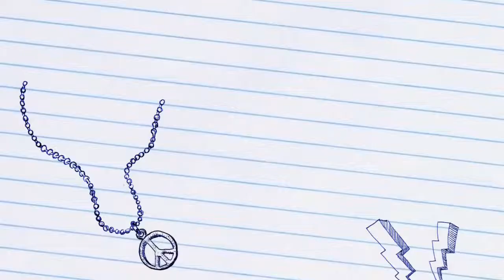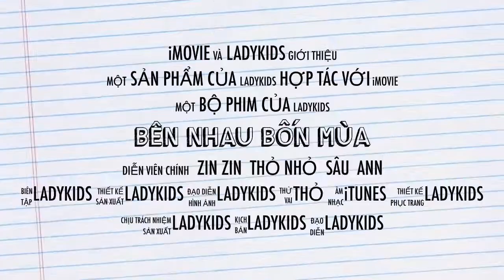Bên Nhau Bốn Mùa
Các hot item đã có mặt cũng như các hotrend liên tục đổ bộ về Ladykids
Hoặc hotline zalo 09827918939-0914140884 để được tư vấn nhanh nhất
Địa chỉ tổng kho tại nhà số 7,686 kim giang, chùa nhĩ, thanh liệt, thanh trì, hà nội.